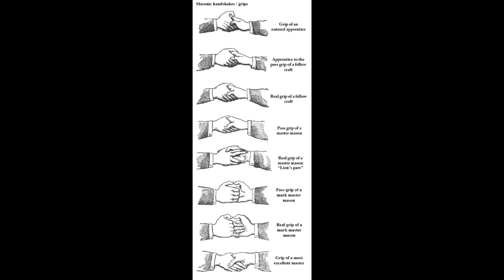MASONES ‼️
WAKE UP ‼️‼️‼️

DESPIERTA ‼️‼️‼️

LA TIERRA ES PLANA ✅

‼ ️ WE CONTINUE AWAKENING AWARENESS‼ ️ 💪🧠

‼️ SEGUIMOS DESPERTANDO CONCIENCIAS ‼️ 💪🧠

tierraplanachileoficial🇨🇱] 🇨🇱

-Instagram * @tierraplanachileoficial🇨🇱]